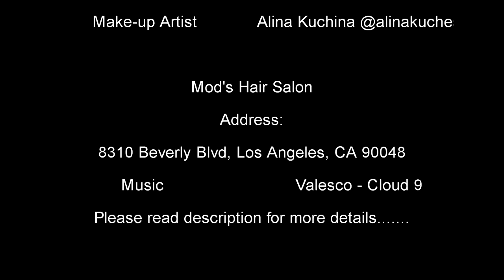Hollywood Glamour with Model Eva Navoloska in LA Travel Vlog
Eva Navoloska is a very successful published Ukrainian model and aspiring actress based in Texas. Eva went to LA for a fashion show, and enjoyed some LA sightseeing including Walk of Fame to pay some tribute to the king of pop, Michael Jackson.

You can discover more about Eva Navoloska and her other fantasy style photoshoots, PLEASE

CREDITS
Video Editor ▶  Pete James Peterson with VCN Ltd. and SteamPunk Inc
Videographer ▶  Sam Satko
Photographer ▶ Bob Delgadillo and  Dale Marks
Dress Designers ▶ Jessica Angel Collection
Make-up Artist ▶  Alina Kuchina
Mod's Hair Salon ▶  (Address: 8310 Beverly Blvd, Los Angeles, CA 90048)

SUGGESTED VIDEOS

Our channel has many similar videos about the model behind the scenes fashion photoshoot, fashion photo shoots and outdoor photoshoot with exotic locations. Please check them out: